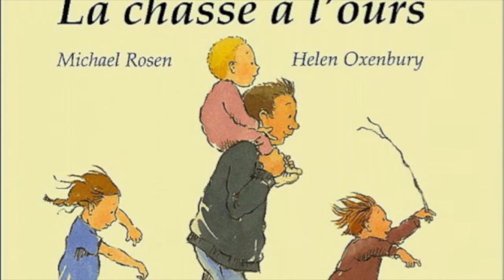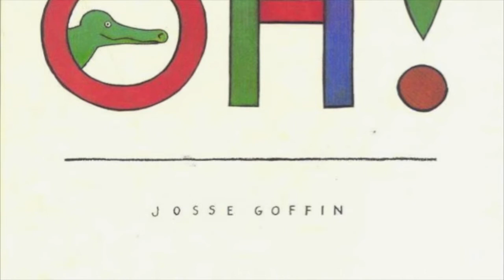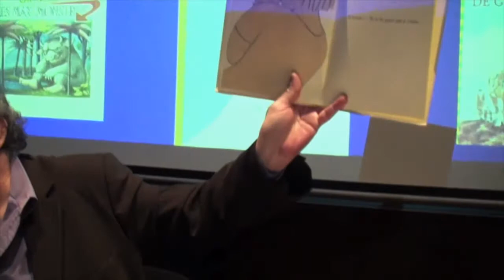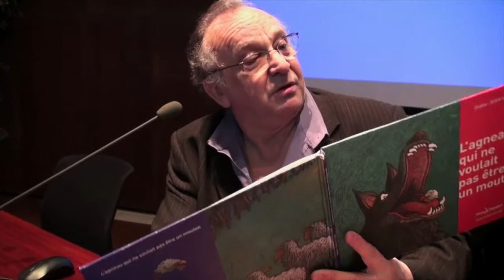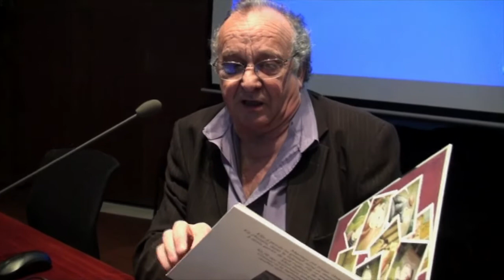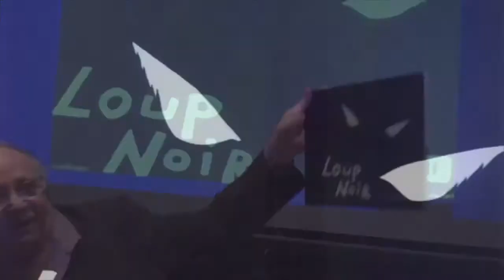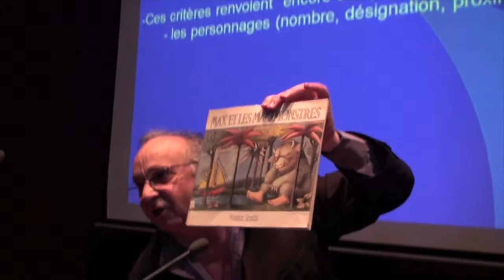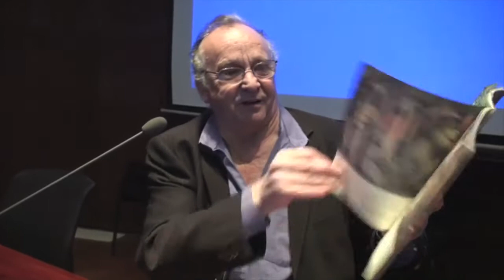La littérature de jeunesse, au coeur du dialogue entre les générations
Et si les individus que nous devenons n’étaient que le fruit de nos lectures d’autrefois ? Et si la littérature de jeunesse façonnait activement l’identité des nouvelles générations, imprégnées de contes moralistes. Et si finalement, cette littérature d’antan n’était qu’un pont intergénérationnel permettant de mieux comprendre le futur ? Max Butlen, maître de conférence et directeur adjoint de l’IUFM de Versailles, reviend sur les lectures de notre enfance, s’interrogeant sur les bases possibles pour construire une culture littéraire commune et sur les critères de choix d’analyse et d’appréciation des ouvrages littéraires pour la jeunesse.